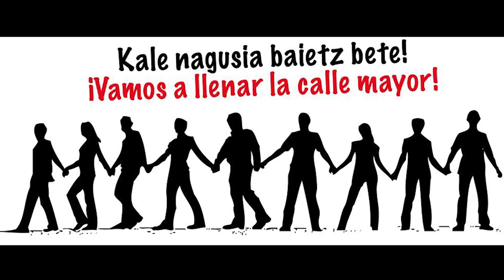OjoJustizia (3): Aingeru Zudaire quiere ser el último nombre de esta lista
Aingeru Zudaire perdió un ojo por un pelotazo hace tres años en una huelga general, y trabaja con la plataforma @ojojustizia para que casos como el suyo no se repitan. El 12 de diciembre han organizado una cadena humana en Atarrabia.